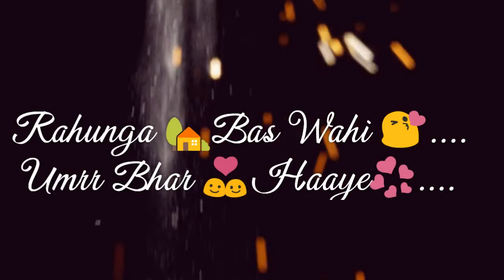Whatsapp Video status|| Sun mere hum safar || Dhinchak Videos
Whatsapp Video status 2017, whatsapp video status 2016, Video song with lyrics, Sun mere hum safar full songs,  whatsapp status, Video song,  Bollywood Songs, latest Bollywood hit songs